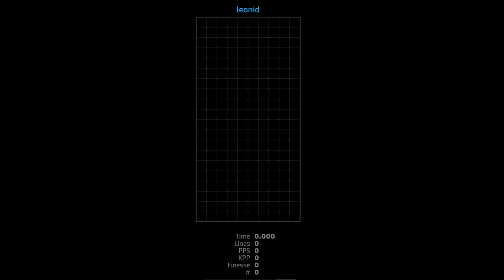[jstris] 40L Race 26.943s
First time getting on the leaderboard!